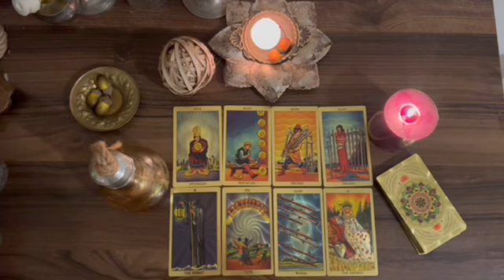SAGITTARIUS ♐️ OMG..THEY HAVE CLEARLY INFORMED THE THIRD PARTY THAT THEY ARE IN LOVE WITH YOU / LOVe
Sagittarius Love
Sagittarius 2024
Sagittarius today
Sagittarius March